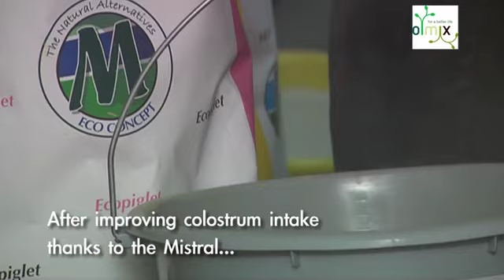🟢🐖Using Ecopiglet for the digestive well-being of piglets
Give your piglets Ecopiglet starting from their 5th day of life until weaning in order to prepare their digestive system to the challenge of weaning.

Ecopiglet can also be administered as a liquid if mixed with water. Put a shovelful of Ecopiglet on the piglets’ mat every day. The product will appeal to them, so they will go and eat it daily.

Ecopiglet also contributes to the suckling of pre-starter feed, hence to the increase of their weight on weaning.